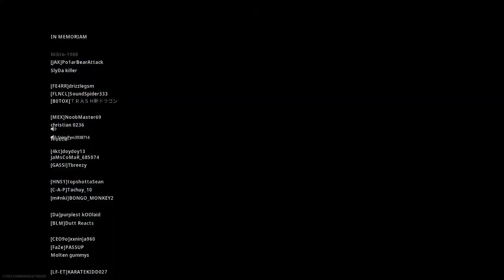warzone - Halloween event